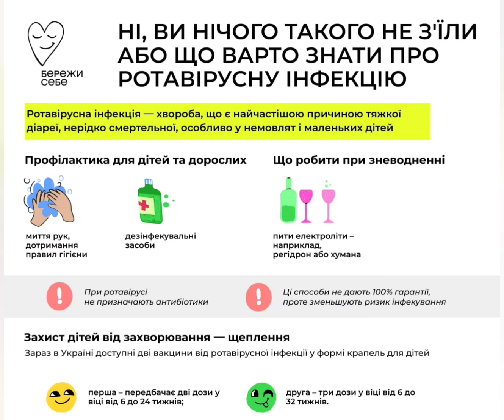Що варто знати про ротавірусу інфекцію